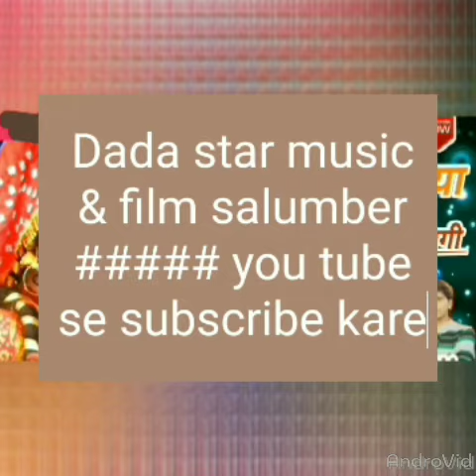Super Song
Video from Romantic banoda & paksa kherad